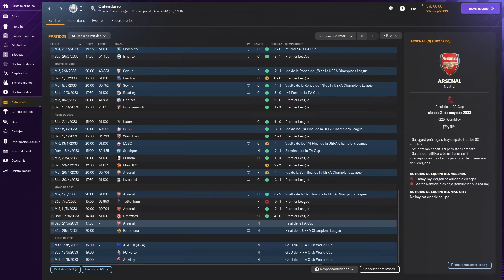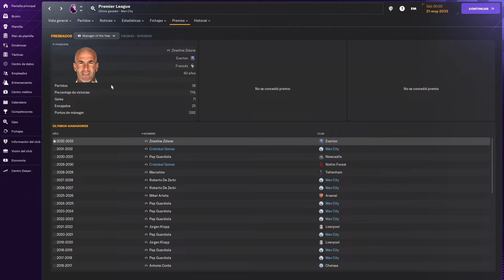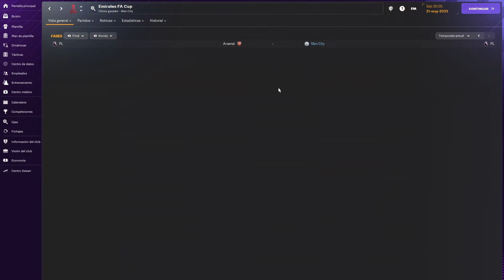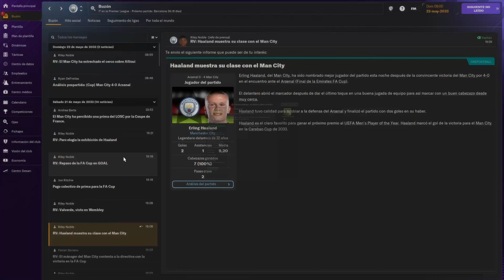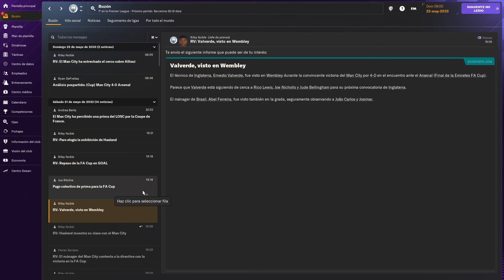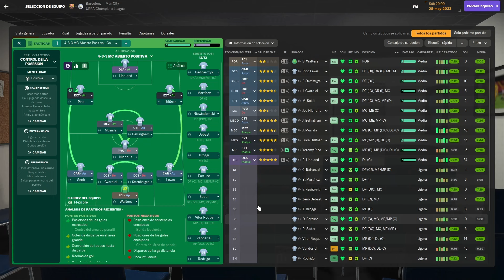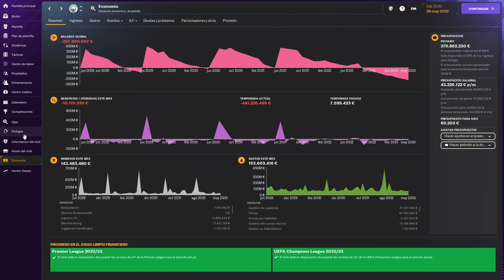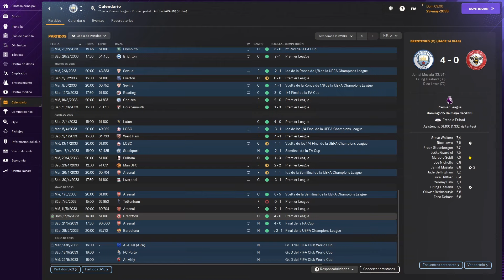A Dos Partidos De Alcanzar La Gloria, DEL PARO A LA GLORIA, FM24, Man City, Capitulo 24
Estamos a dos partidos de alcanzar la gloria y lograr el objetivo de la serie, y esos dos partidos los jugamos en este mismo video, primero jugaremos la final de la FA Cup contra el Arsenal pero aun mas crucial despues jugaremos en la Final de la Champions League para intentar ganar el titulo por primera vez en nuestras carreras.

Aqui os dejo el link para el canal donde publico videos sobre los juegos de F1